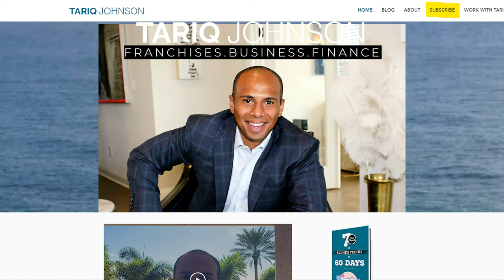TOP Questions to Ask a Franchisor and Franchise Owners!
What are the top questions to ask a Franchisor? In this video I give you the top franchise questions to ask. I break down questions to ask franchisors, and questions to ask franchise owners. I also breakdown what to look for and franchise questions related to the FDD (Franchise Disclosure Document)

Ready to Build Your Empire?

🚀 Franchise Buyers Academy: Speed up your journey with our step-by-step mini-course.

✅ Apply for Personalized Consulting: Work directly with Tariq’s elite team for tailored guidance to build your franchise empire.

Free Resources to Get You Started:

🤑 5 Low-Cost Businesses That Make $1 Million: Learn about affordable franchises with high returns.

📚 FREE Franchising Masterclass: Gain deep insights into franchising to pave your path to success. Access Now

📘 FREE StarterKit - Zero to Profitable Franchise in Less Than 12 Months: Start fast in the franchising world.

Stay Informed with Our Latest Insights:

🎧 The Franchise Empire Show Podcast: Tune into expert interviews and discussions on franchising. Listen Now

✅ Free Resources!

-FDD (Franchise Disclosure Document) Review Made Easy! (Detailed Guide to Review FDD)

Own my own business
Start a business with no money
Career transition
quit my job 2021
career transition 2021
Start a business 2021
Become an entrepreneur 2021
When to quit your job
Leave your job
work for yourself
gary vee

1. Questions to Ask about the FDD (Franchise Disclosure Document)
2. Questions to ask Franchisors
3. Questions to Ask Franchise Owners (Franchisee)